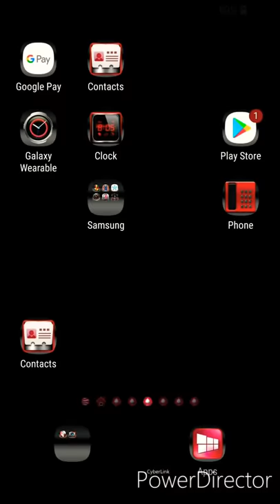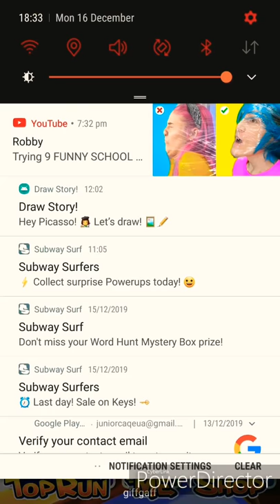MERGE DOGS | SUBWAY SURFERS On s7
I finally made an Intro!! And one thing, If you hear screaming. I'm at the Hospital with some baby soooooo yea.